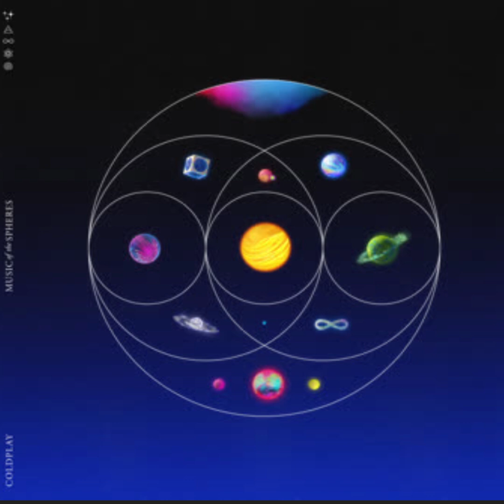Coldplay Politik Music Of The Spheres Tour Version